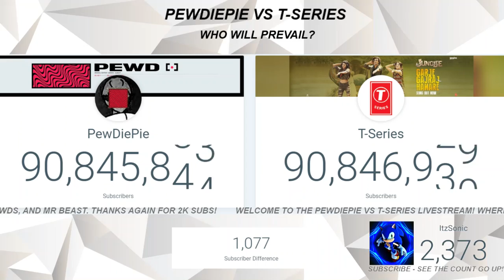It happened again... FOR 40 PAINFUL MINUTES